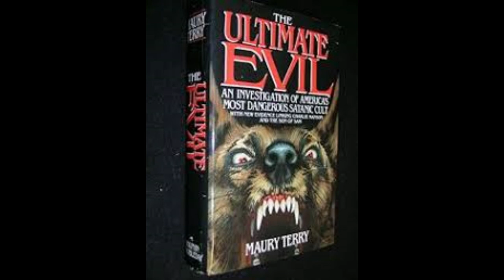Ultimate Evil Book by Maury Terry -FREE BOOK LINK..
Link to both versions of his books. Free to read online and download.

LINK FIXED 2-18 or go direct to archive.org and search..

ULTIMATE EVIL BOOK READ ONLINE FOR FREE!!